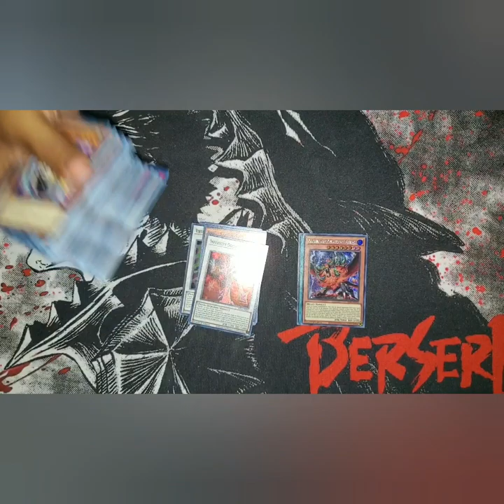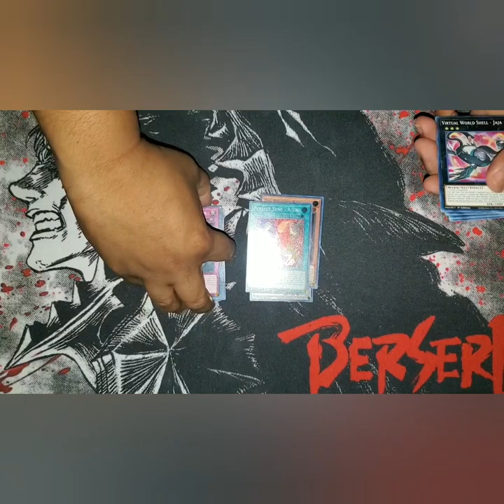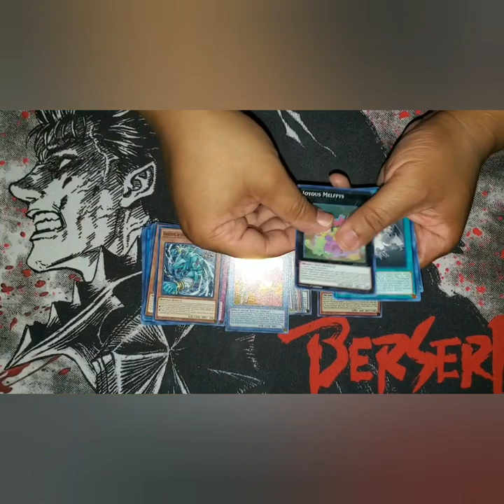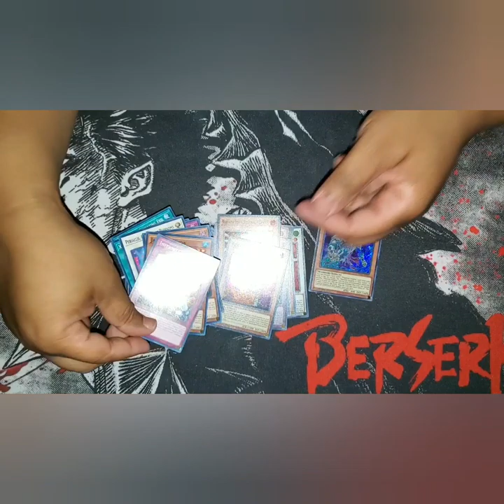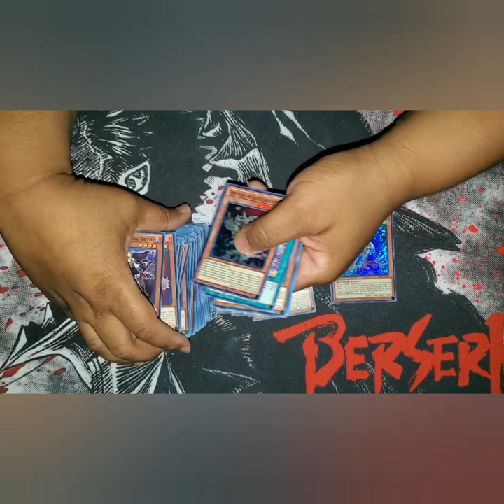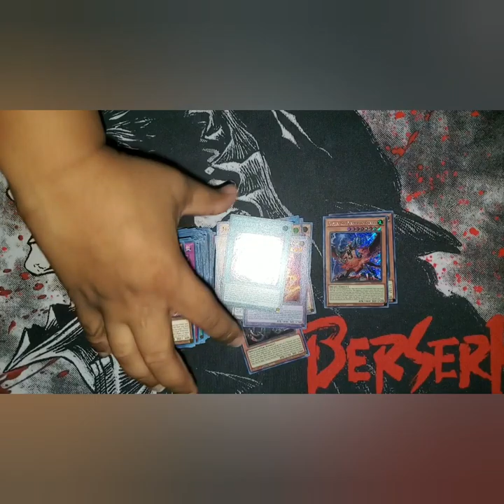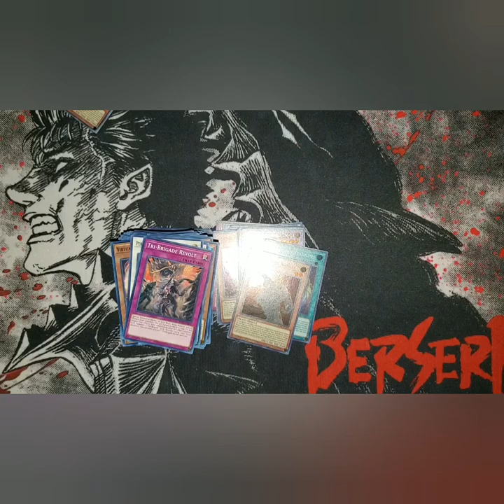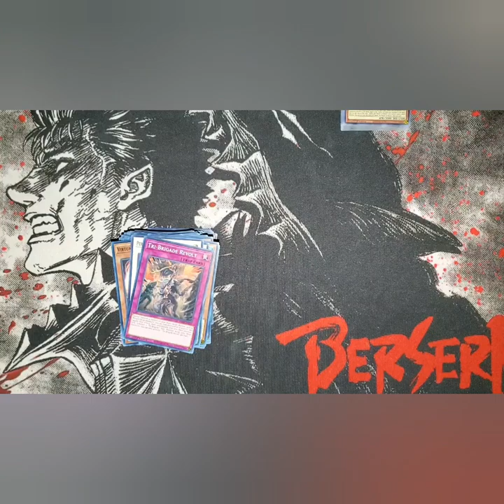Phantom Rage: The Final Chapter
The 2nd box of Phantom Rage that Lunarstar103 bought.